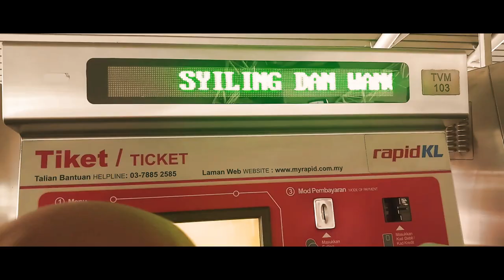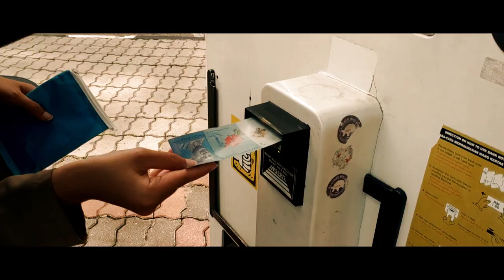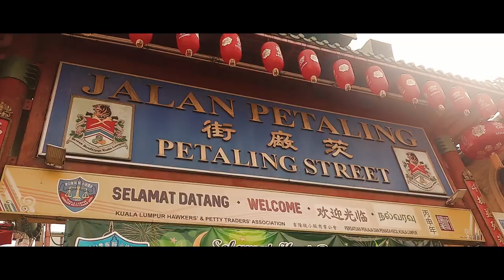Trip to Malaysia 🇲🇾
Sebuah rencana yang sebelumnya abu-abu dan sempat terancam tidak bakal terealisasi karena susahnya kami untuk menyamakan waktu. Akhirnya saya bersama teman-teman saya bisa menginjakkan kaki di Negeri Jiran pada awal bulan Juni. Petualangan kami selama 4 hari 3 malam di Malaysia memberikan kenangan yang tidak terlupakan pada diri kita masing-masing.

Disini begitu banyak tempat wisata yang indah untuk dikunjungi namun karena keterbatasan waktu maka kami belum bisa mengunjungi semuanya. Ini adalah sedikit cuplikan perjalanan kami selama dinegaranya Upin&Ipin. Oiya ditunggu ya bakal ada vlog-nya lho wkwkw

Music
Foolish wanderers - moon